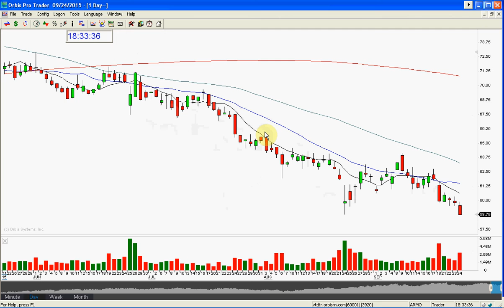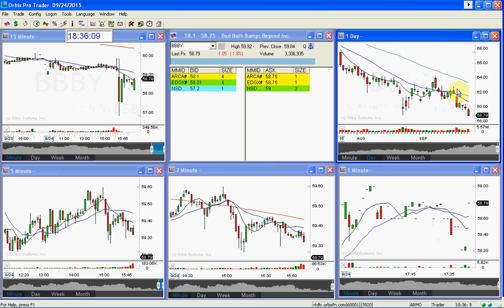BBBY SEPT GAP